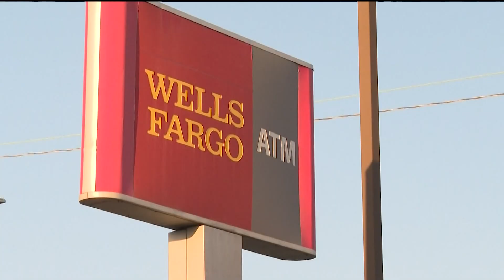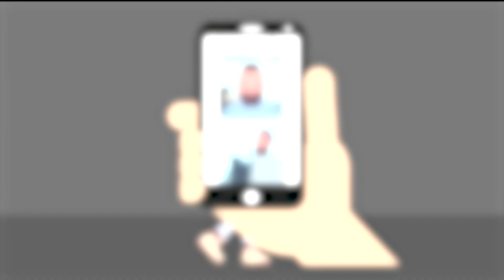Top headlines | Dec. 14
Here are some of your other top headlines for Wednesday, Dec. 14.

11Alive is Where Atlanta Speaks. We believe that news shouldn’t be a one-way conversation, but a dialogue with you. Join in, share your thoughts and connect with new perspectives.

Follow 11Alive on Social:

Instagram 11Alive is Where Atlanta Speaks. We believe that news shouldn’t be a one-way conversation, but a dialogue with you. Join in, share your thoughts and connect with new perspectives.